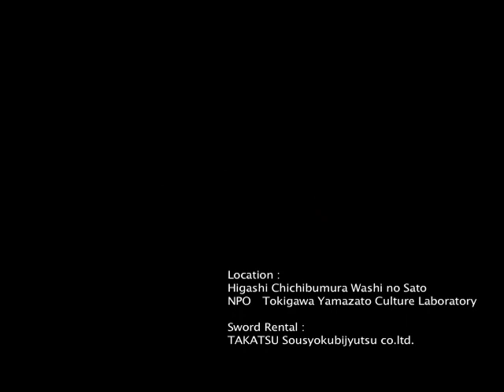SWORD ACTION SHORT MOVIE "UTSUTSU" 2010 PART 1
SHORT MOVIE CLIP OF STAGE ACTION PLAY "UTSUTSU' 2010 IN LA.
映像ショートクリップ 、アクション時代劇「うつつ」2010 PART-1 LA 公演